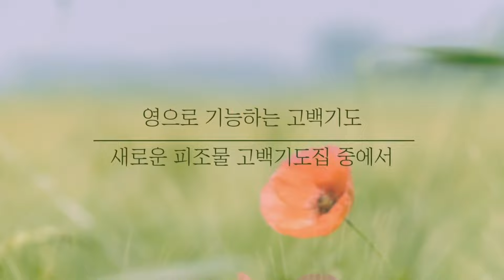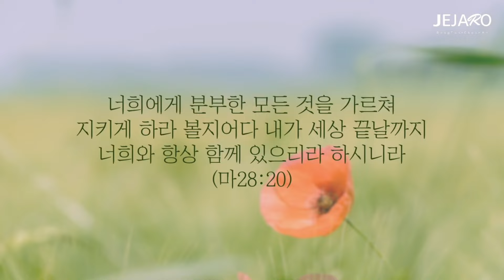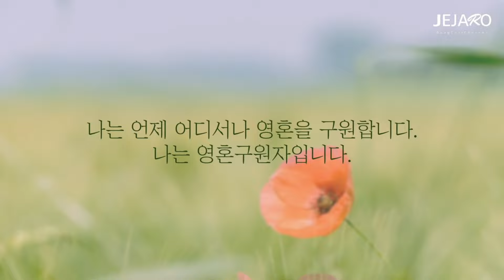24/11/9 항상 영광스러운 날입니다 [말씀의실재]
[ 항상 영광스러운 날입니다 ]

오늘은 매일매일을 기쁘게 살아갈 수 있는 비결에 관해서 함께 나누겠습니다.

우리가 예수 그리스도를 믿고 구원받았을 때 우리 안에 신성한 하나님의 생명이 들어와서 완전히 새 사람이 되었습니다.
그리고 이제 우리는 이 신성한 생명의 새로움 가운데서 살아가고 있습니다.
생명은 멈출 수 없습니다.
생명은 살아있고 역동적이며 영향을 끼치고 또 다른 열매를 맺습니다.

우리 또한 마찬가지입니다.
우리는 이러한 신성한 생명의 새로움 가운데 행하기 때문에 이전의 나의 삶이 어떠하든지 그것이 지금 내게 영향을 줄 수 없습니다.

뿐만 아니라 우리 안에 하나님의 영이신 성령님께서 살고 계십니다.
창조의 영이며 능력의 영이며, 지혜와 명철의 영이며, 영광의 영이신 성령님께서 우리 안에 살고 계십니다.

그리고 예수 그리스도의 몸인 교회 안에 우리가 함께하고 있고, 함께 예수 그리스도의 삶과 사역을 연장하며 살아가고 있습니다.

그렇다면 어떻게 우리가 부족함을 느끼며 우울해 할 수 있습니까?
그렇다면 어떻게 우리가 상처받았다고 하며 주저앉아 있을 수 있습니까?
그렇다면 할 수 없다고 낙심하며 좌절할 수 있습니까?

내 안에 계신 이가 세상에 있는 그 무엇보다 크다는 것을 인식하십시오.
그리고 내가 알고 있고 내 안에 숨겨진 복음보다 더 큰 것은 없다는 것을 기억하십시오.
내 안에 살고 계시는 성령님보다 더 큰 것은 없다는 것을 기억하십시오.

매일매일이 새로운 날이며, 매일매일이 말씀의 실재와 능력을 경험하는 날이며,
매일매일 하나님의 임재 안에서 기뻐하고 즐거워하며 교제하는 날이고,
매일매일 성령님의 능력으로 말미암아 복음의 영향력을 끼치는 날들이 될 것입니다.

어떤 어려움을 마주하고 있습니까?
여러분 안에 계신 하나님의 능력을 경험할 때입니다.

어떤 연약함과 문제들을 맞닥뜨리고 있습니까?
그리스도 안에서 내가 누구이며, 내가 무엇을 받았고 무엇을 할 수 있는지, 이 은혜의 복음을 이 생명의 복음을 살아낼 수 있는 또 다른 기회라는 것을 인식하십시오.
여러분은 여러분이 느끼는 것보다 훨씬 더 크고 지혜롭고 영광스러운 자라는 것을 기억하십시오.

위대하신 나의 주 하나님을 찬양합니다. 아멘.

동탄 제자로 교회: 경기도 화성시 동탄신리천로 278 리더스뷰프라자 3층
 - 주일 1부 예배: 오전 9시
 - 주일 2부 예배: 오전 11시

천안 제자로 교회: 충남 천안시 서북구 월봉로 38 수암빌딩 302호
 - 주일 1부 예배: 오전 11시(실시간 영상예배)
 - 주일 2부 예배: 오후 2시 30분